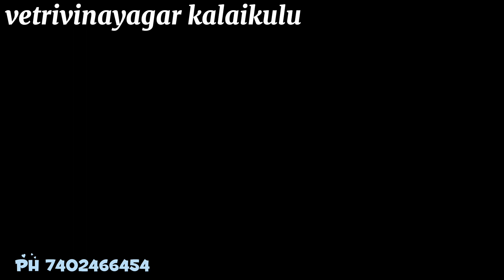vetrivinayagarkalaikulu Sivagirifunction # newbeat trendingvideo thappattam